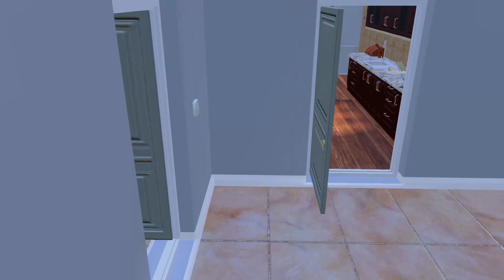Farmer's Dynasty #245 Schnelle Gewächshausernte [Deutsch german Gameplay]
Farmer's Dynasty ist ein einzigartiger Mix aus Landwirtschafts-, Bau- und Lebenssimulation und entführt dich aufs Land und hält viele spannende Spielelemente bereit! .
Repariere und renoviere deinen Bauernhof! Interagiere mit der umfangreichen offenen Welt! Sei offen für neue Bekanntschaften, finde den Partner fürs Leben und bekomme eventuell sogar Nachwuchs!
Erledige anspruchsvolle Quests in deinem Umfeld und genieße das Landleben z.B. am Lagerfeuer oder beim Angeln.

Übernimm das Steuer von landwirtschaftlichen Maschinen und Traktoren ! Ob alte oder neue Pflanze, pflege und ernte Gemüse, sorge für deine Tiere und verkaufe deine Produkte! Ob auf dem Feld, im Stall oder im Gewächshaus, überall gibt es viel zu tun – also ran an die Arbeit!